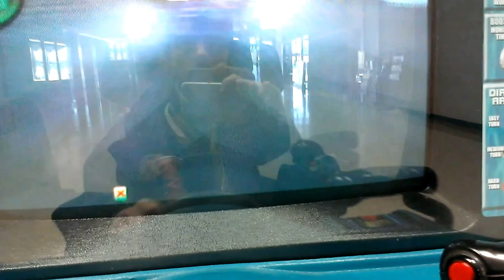Hydro Thunder Boat Racing Game@ Village Square Mall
today i head to local mall  and here i am playin a different game to u guys i have never filmed before so here it is Hydro Thunder